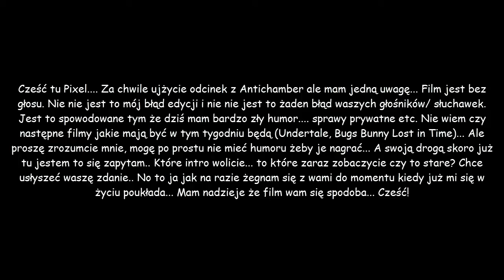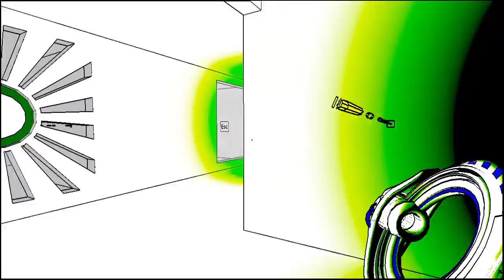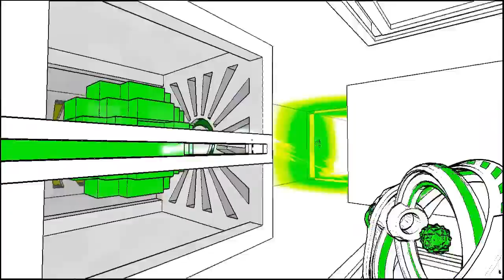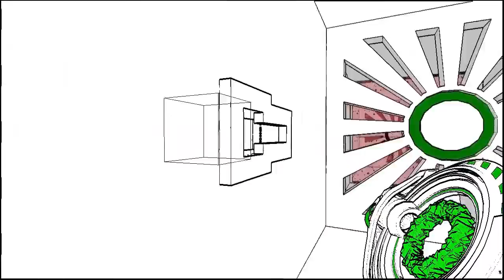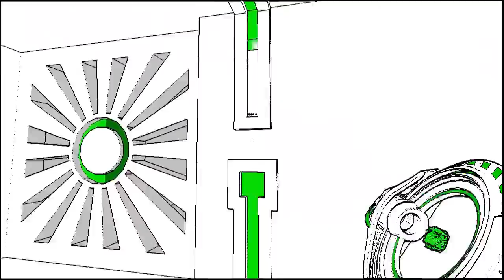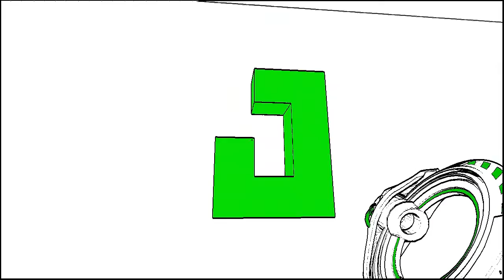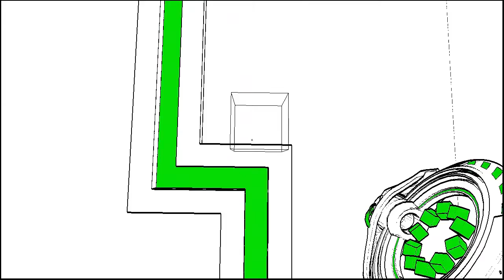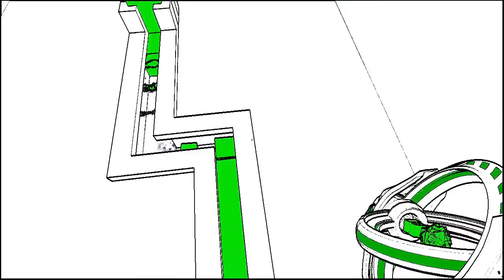Let's Play Antichamber Odc.3 - Cichy odcinek